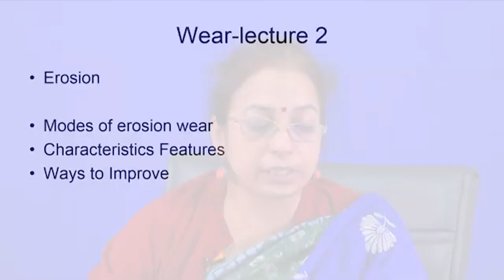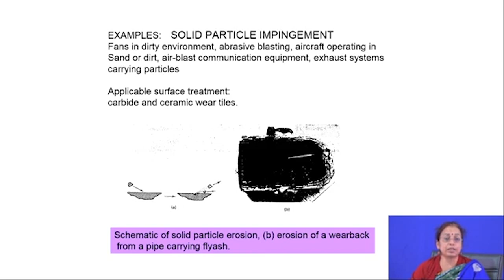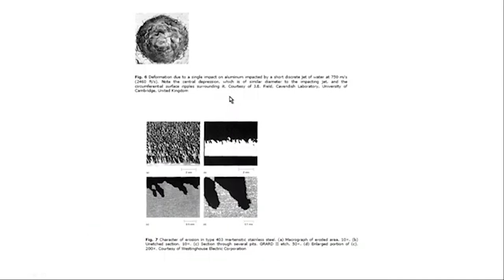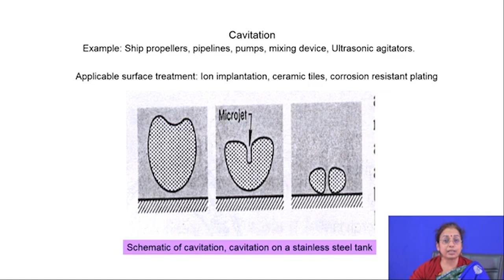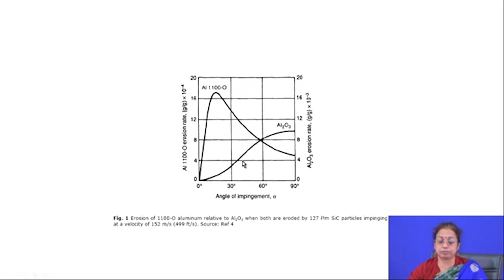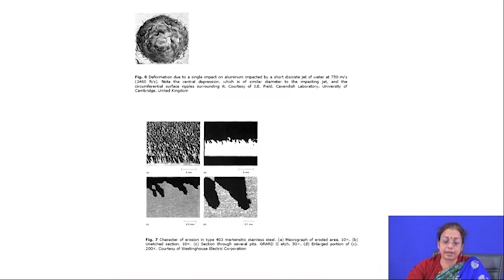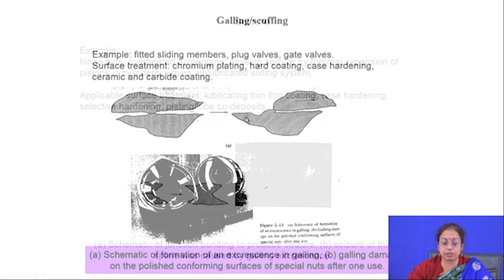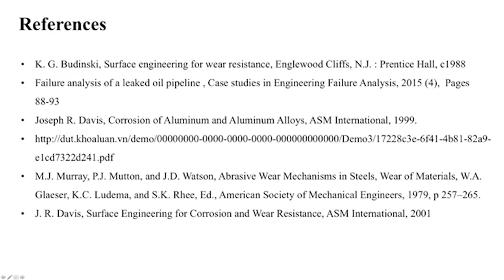Wear Part-II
Course Name : Surface Engineering for Corrosion and Wear Resistance Application